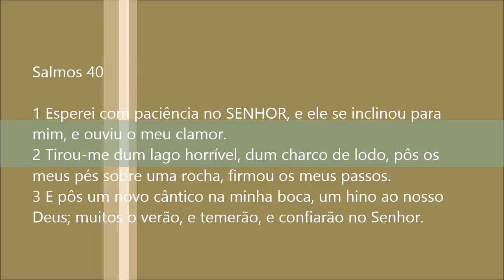Purê de batata inglesa !!! purê de forno delicioso !!!